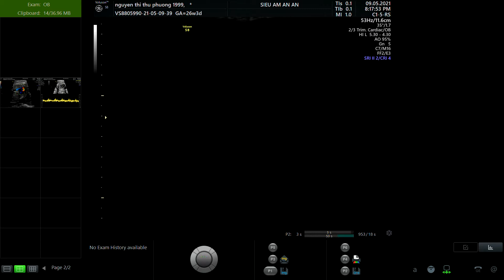NGUYỄN THU PHƯƠNG 1999 02 P1